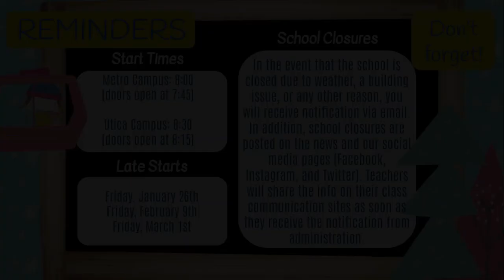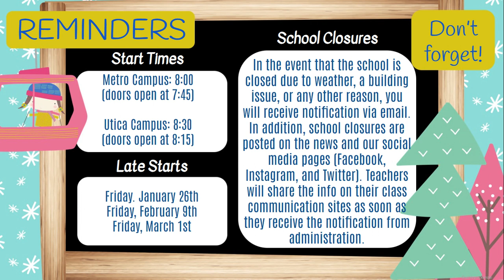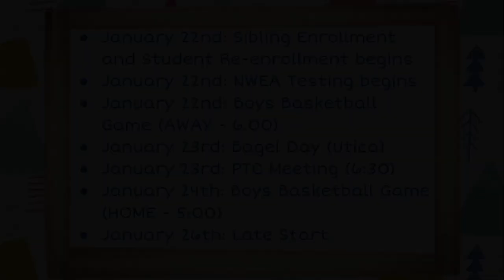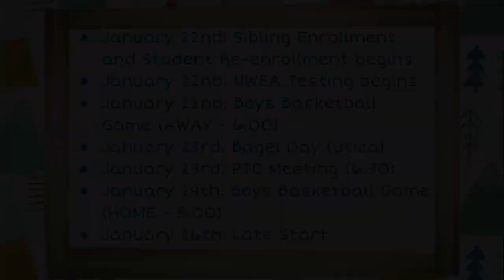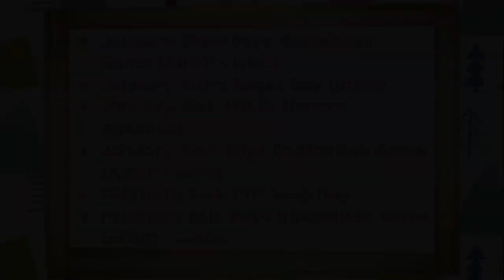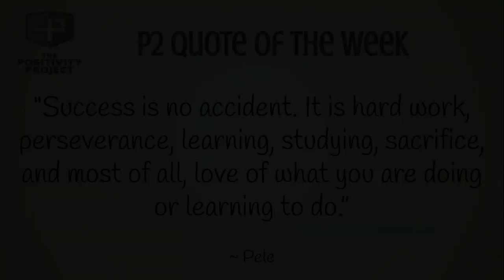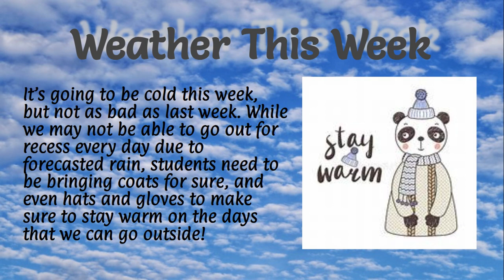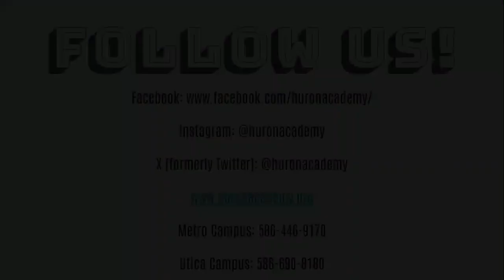📣 Announcements for the Week of January 22nd 📣🐾❤️